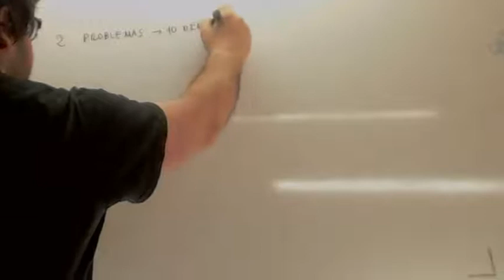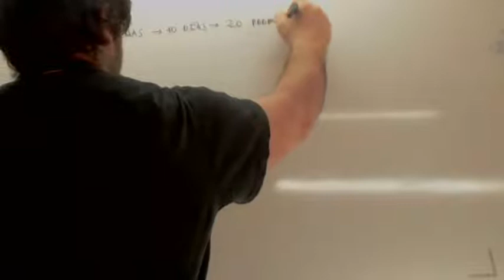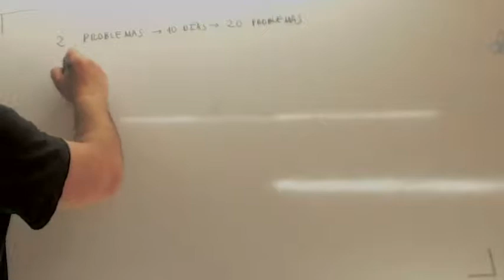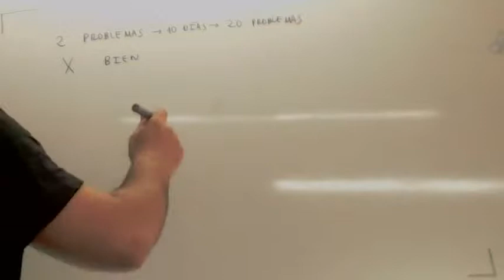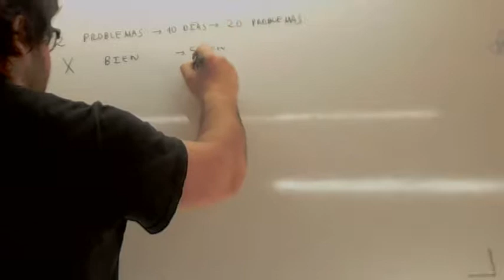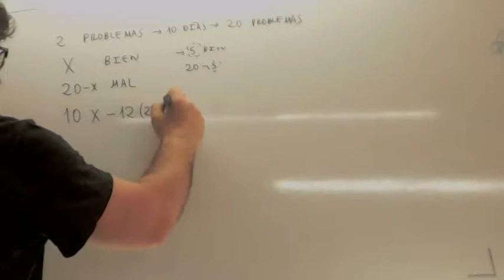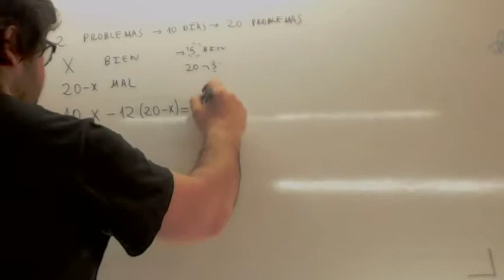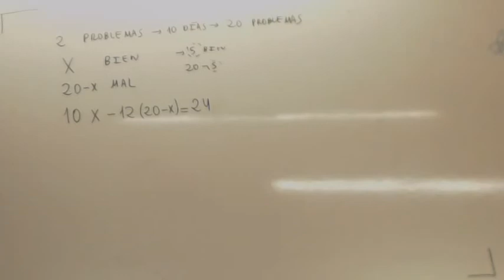Problemas de ecuaciones de primer grado 02 Usero